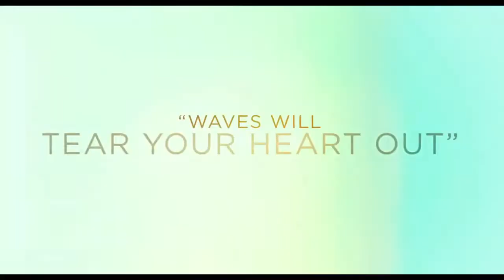Waves Trailer #1 2019 Zwiastun i trailer filmu